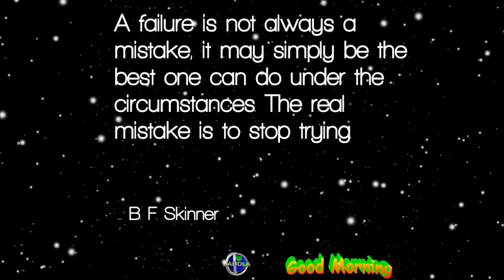A failure is not always a mistake, it may simply be the best one can do under the circumstances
A failure is not always a mistake,  it may simply be the best one can do under the  circumstances The real mistake is to stop trying  - B F Skinner